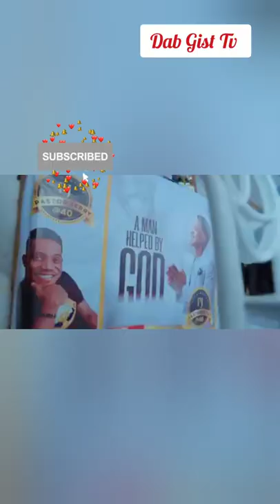Pastor Eno Eze Celebrates Husband Pastor Jerry Eze 40th Birthday in Grand style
Powerful ❤️🔥❤️🔥❤️🔥❤️🙏🏽❤️🔥❤️🔥🔥🔥🔥
Happy birthday to a JESUS ICON Papa M PastorJerry Uchechukwu Eze.
My Mummy Pastor Eno Jerry Page is on another level of divine beaurryy. So much love 😃❤️Chai! See how I'm smiling all through 🤭😍😍😍😍😍😅😅😅

Hahahaha...mummy Eno Jerry  's excitement is contagious 🤣😅😅❤️😍

Happy birthday in advance sir Jerry Uchechukwu Eze . You deserve all the love❤️❤️❤️❤️

Thanks pastor Okey Okereke for capturing this beautiful moment 💕💞💞